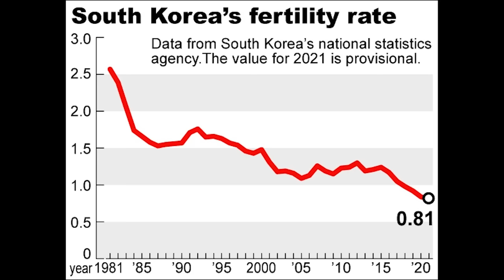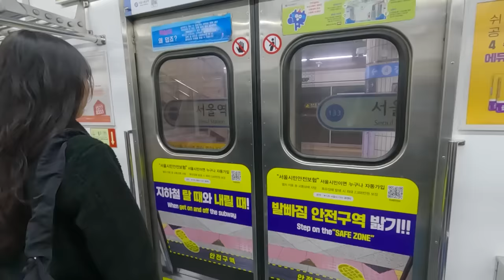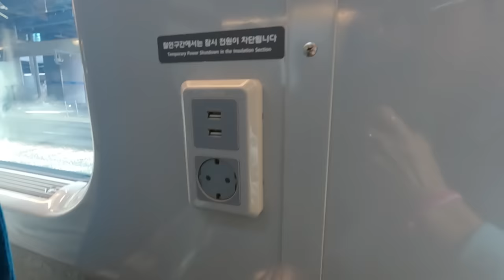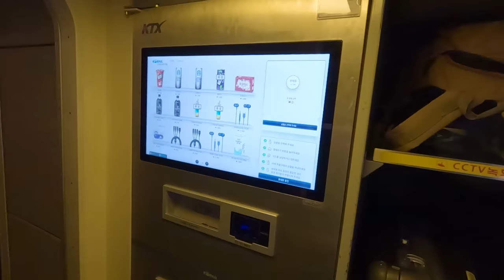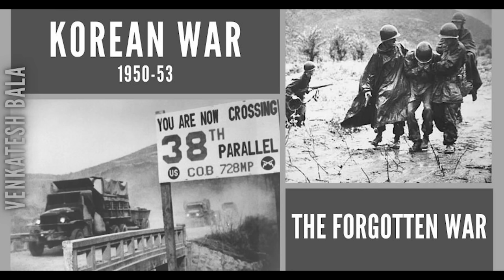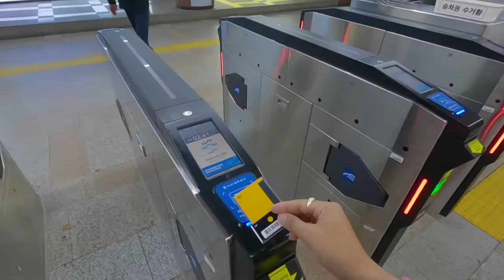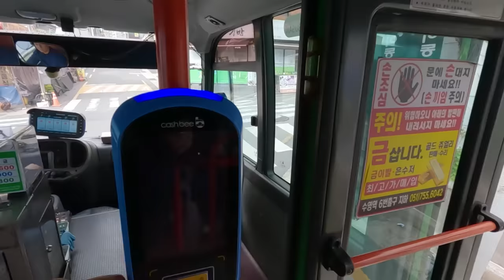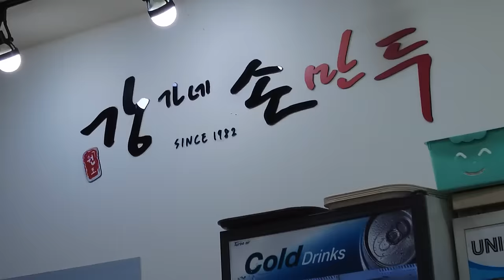First Time in the Fastest Bullet Train of South Korea 🇰🇷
I travelled in the Fastest Bullet Train of South Korea for the first time from Seoul to Busan and had amazing experience in the South Korea's Fastest Train KTX.